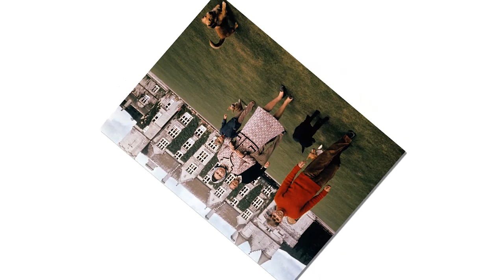The Queen no longer kept an eye on Archie after Meghan Markle and Prince Harry absent at Balmoral